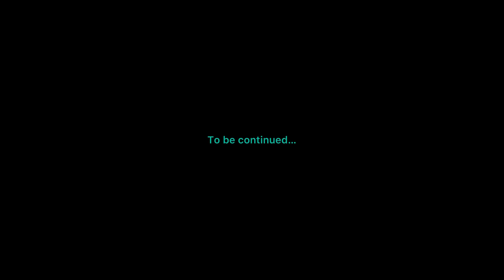139 vlog | Kawasaki z900 | new hair colour